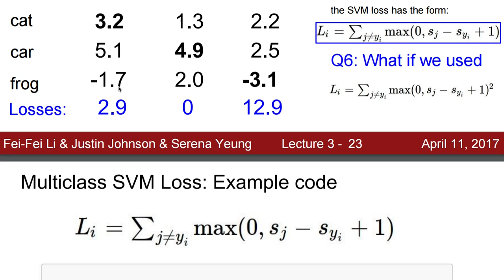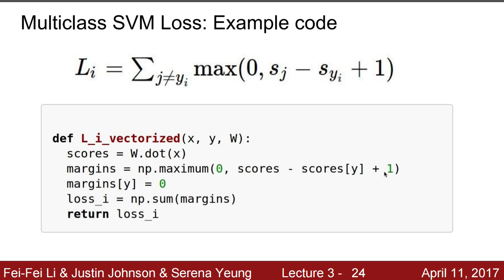[머신러닝] 807 - Example code